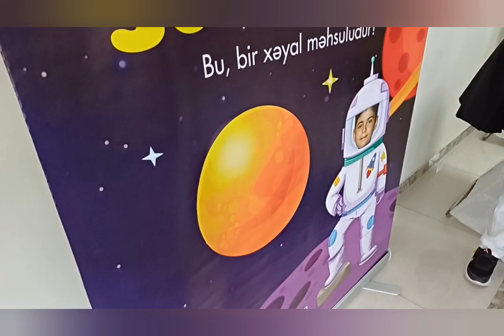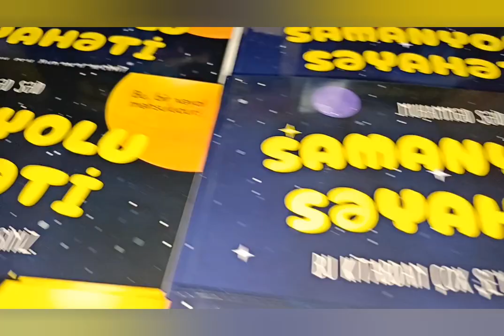Muhamməd Səidin ilk kitabı